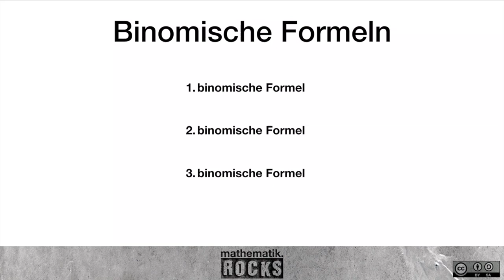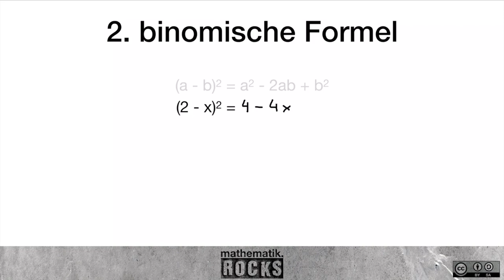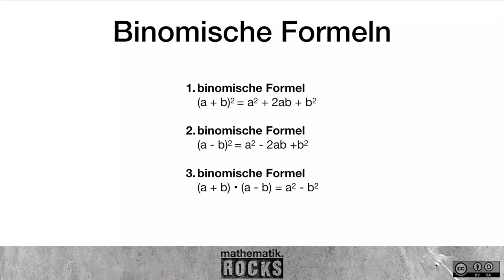Binomische Formeln | Flipped Classroom | mathematik.rocks | Phil Stangl